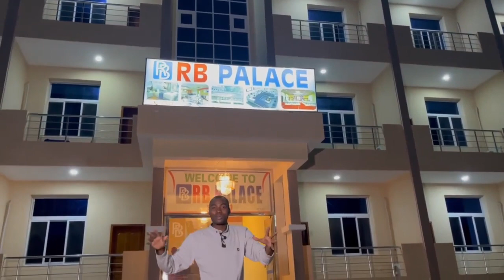Hassan Top oo ka naxay quruxda hotelka uu baydhabo ka degay RB Palace